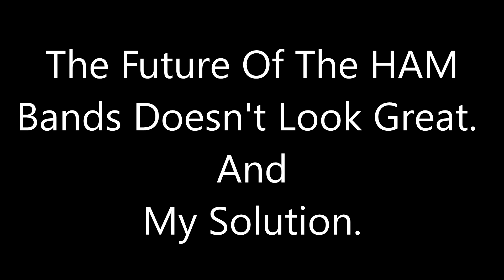The Unfortunate Future Of The HAM Bands.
Recently the FCC started making moves to remove the 2 meter part of the HAM spectrum and reallocate it for other uses. Most see this as huge red flag, and it is to some extent, but in this video I'll talk about a way to let the FCC take what it needs while still preserving slices of the spectrum for HAM radio enthusiasts.